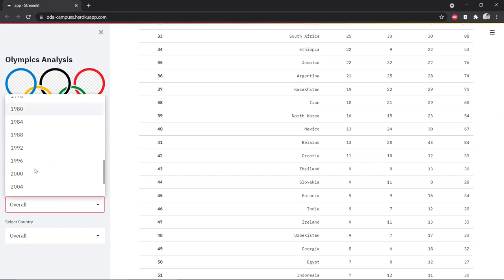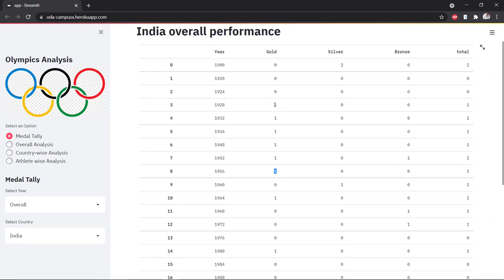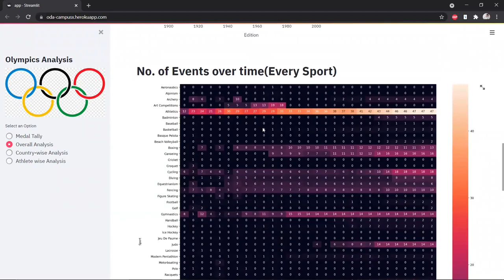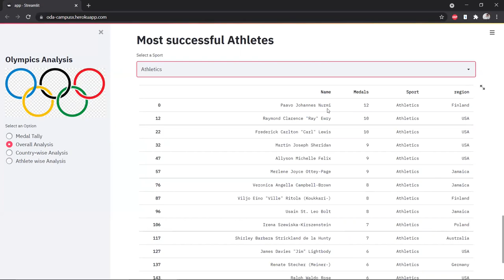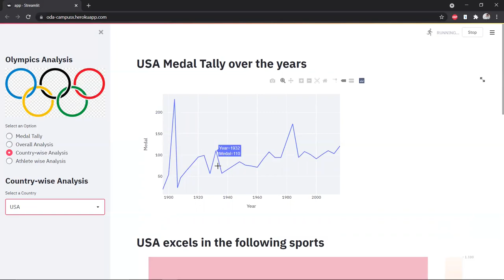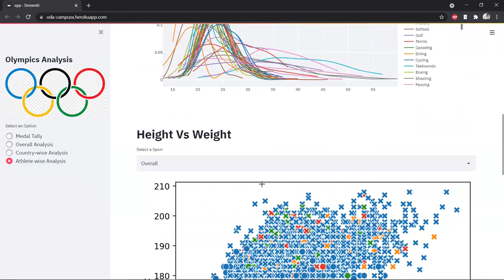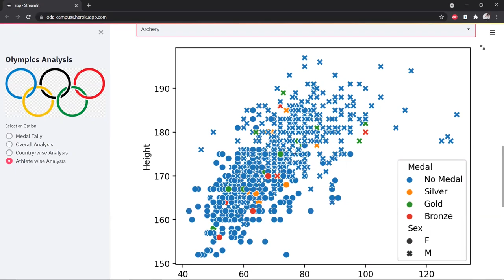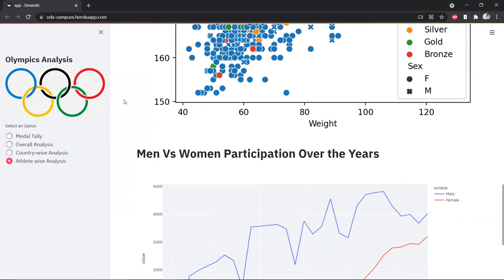Project Teaser | Olympics Analysis Web Application | Video Dropping on 27th July 2021